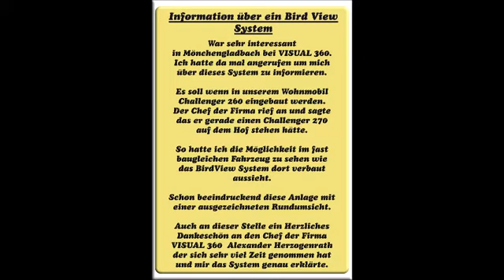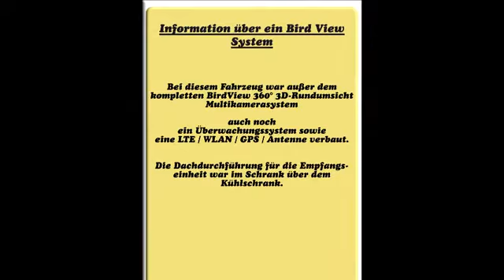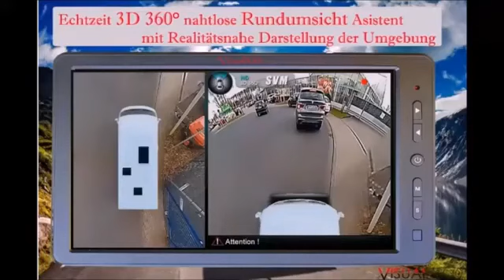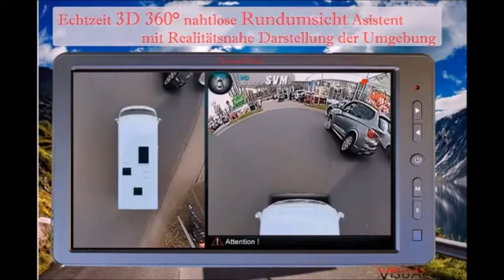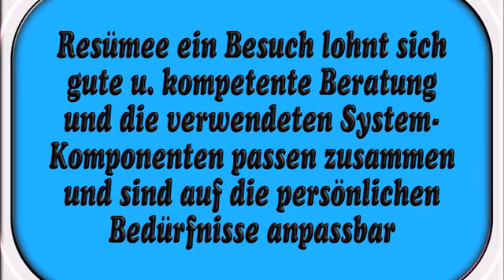360° Kamerasysteme für Wohnmobile Informationen zu einem Bird View System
Informationen zu einem Bird View - System.
Hilfreich beim Einparken des Wohnmobils oder auf engen Straßen,  das Wohnmobil aus der Vogelperspektive das wäre doch nicht schlecht, oder?

Vogelperspektive mit 360-Grad-Kamera für Wohnmobil

Eingebaut in einem Challenger 270 Bj. 2021. auf Ford Basis

Brenzlige Situationen, Kollisionen  beim Rangieren vermeiden durch Rundumkameras für Wohnmobile.

Es werden die  Bildsignale der Kameras verarbeitet und  in einem mitgelieferten Steuergerät.
Darin  werden die vier 180 Grad Einzelbilder umgewandelt und zu einer 360-Grad-Ansicht ausgegeben.
Das System läßt sich beliebig erweitert und in Kombination mit einer Alarmanlage mit Wegfahrsperre und GPS Tracking ausrüsten.
Die Überwachung des Wohnmobil ist auch jederzeit visuell über PC, Laptop oder Handy möglich.